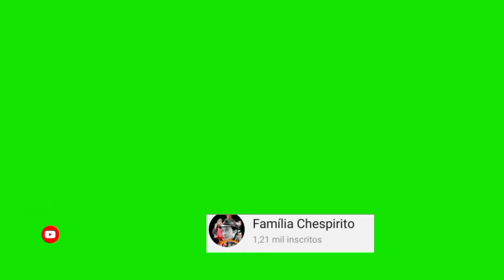Os Episódios Com Dublagens Perdidas Chaves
editor de vídeo KINE MASTER PRO
editor de tumb picarst